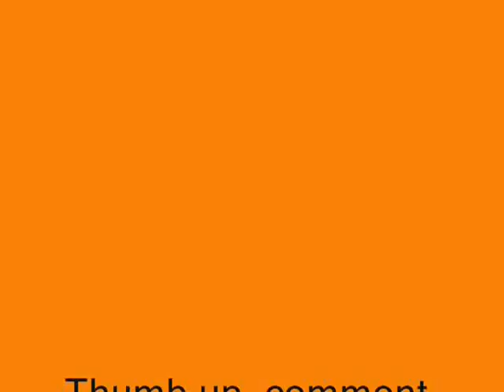Skyrim Machinima - Getting Your Horse from High Hrothgar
Just a quick machinima I made. It took me about twenty takes until the falling horse landed right next to the character, and trust me, it was hard.